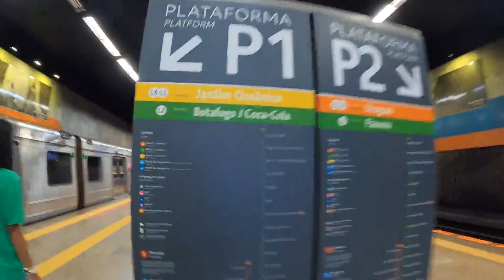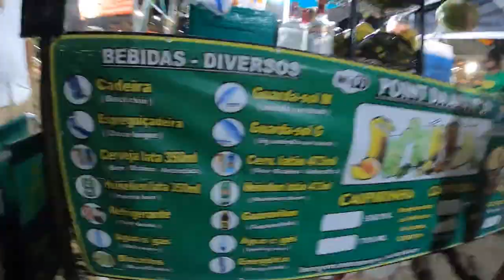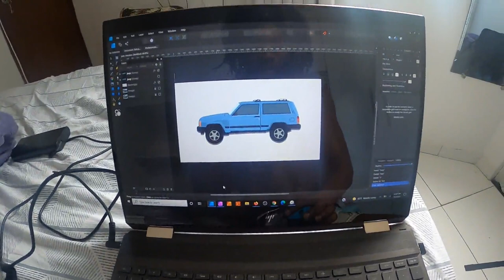Celebrate New Years in Brazil! (Weekly Vlog chapter 20)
Prayers and dreams do come true! It has always been a dream of mine to be able to come to Rio de Janeiro, Brazil for New Year and celebrate. And now I have truly been able to do it!

Hope you guys are having an amazing day be safe out there!

Thank you for joining me this week! Also, have a great week!